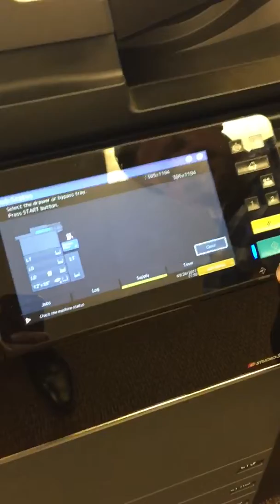trim 5C8ECEBA 5636 46AD A249 FDD8FB95D711